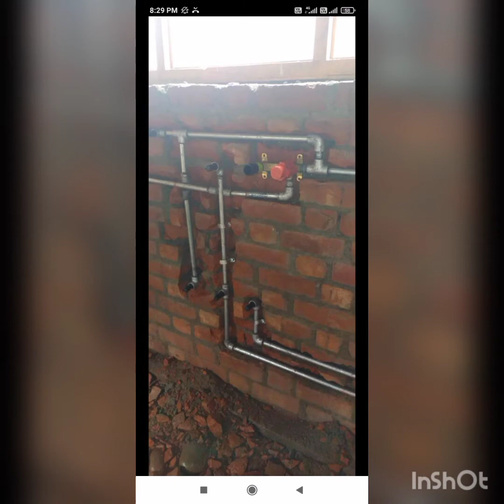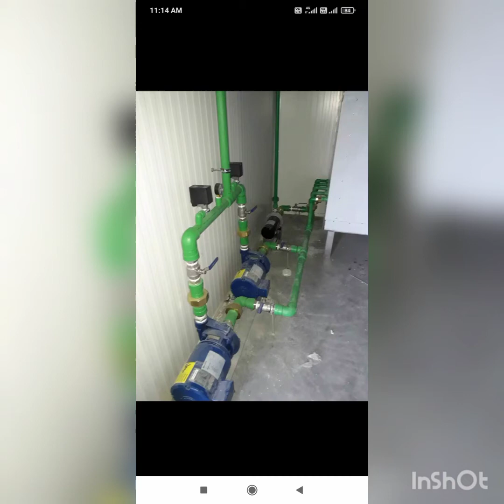new one brand fittings mixing diverter and steamer fittings in srinagar 6005874012